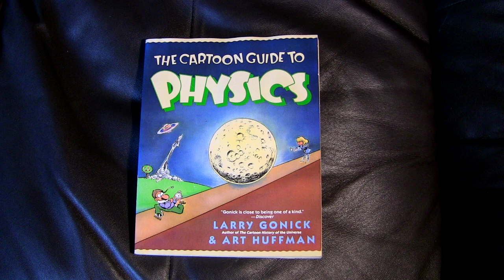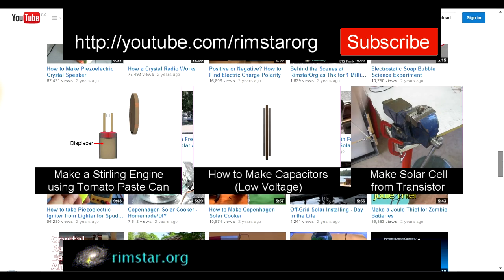CLOSED: Contest (Call-for-Totals) Celebrating 50,000 Subscribers!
This contest is now closed and the verified winner is The Pheuzitionist. Thanks for all who participated including those I know of from the comments: The Pheuzitionist, Bassem Wahba, Jan Henrik Hemsing, ProSurviver, Patrick Appeldoorn, Rubikorigami, Kman Meteor, Max Welzig, and Loco Llama.

This is the call-for-totals video for my contest celebrating 50,000 subscribers.
"I got NNN likes!"
where NNN is the total number you got. On September 30th I'll look through the comments for the biggest total and contact the commenter to get links to the social media so I can verify them. If I can verify them then that person wins and I'll send them the Wimshurst machine and have amazon send the Cartoon Guide to Physic book.

If you need to see the previous video announcing this contest and with the rules, you can watch it here:

For those who don't win, thanks for sharing and better luck in a future contest for 100,000 subscribers!